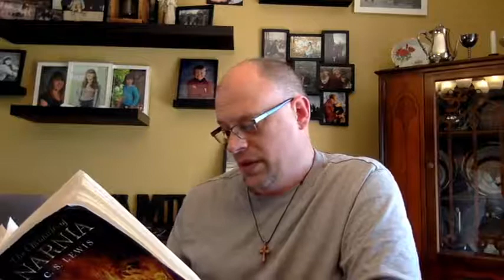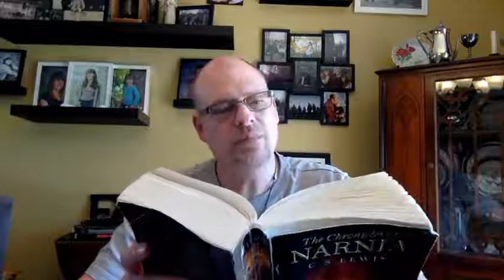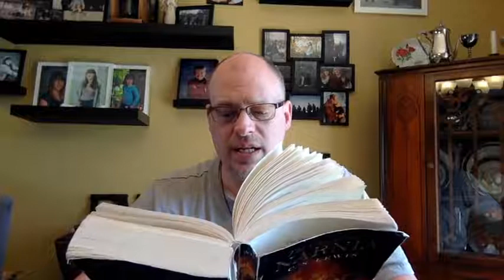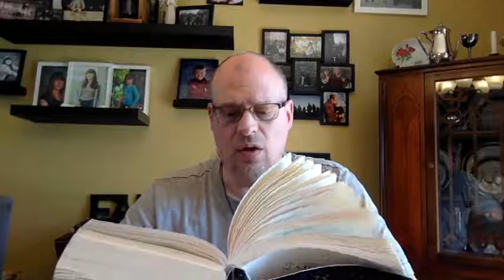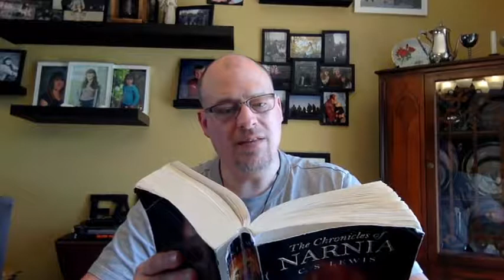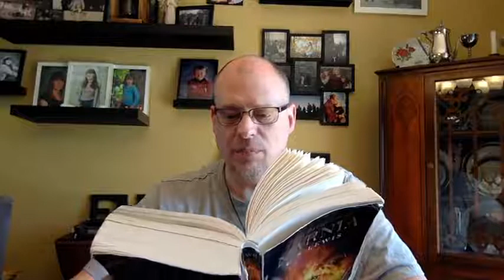APL "The Lion, the Witch & the Wardrobe", chapters 10 12 480p